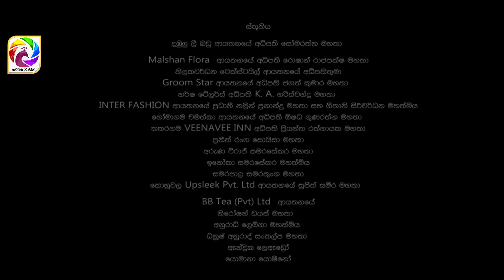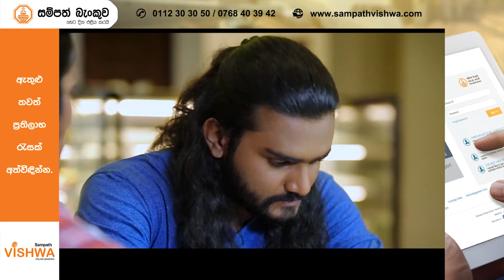WES NEXT CHAPTER Episode 25 || " වෙස් Next Chapter"|සතියේ දිනවල රාත්‍රී 9.00 ට....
ශ්‍රී ලංකා වේලාවෙන් රාත්‍රී 10.00 න් පසුව "වෙස්" අළුත්ම කොටස youtube ඔස්සේ නැරඹිය හැකිය.